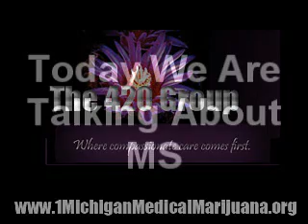420 Medical Marijuana Therapy - MS - Troy, Michigan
Medical Marijuana clinic opens in Metro Detroit Michigan and offers a unique process to the industry. They can break down your illness and introduce unique strains of medical marijuana that can assist every medical condition you have.

In this episode we look into MS Therapy.